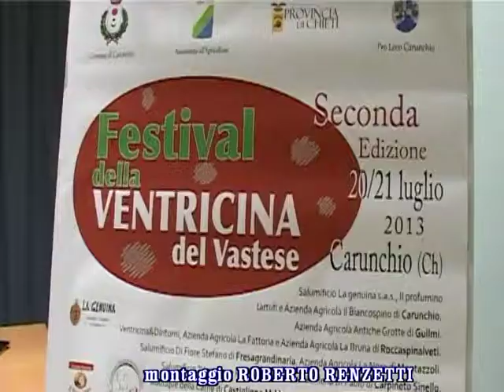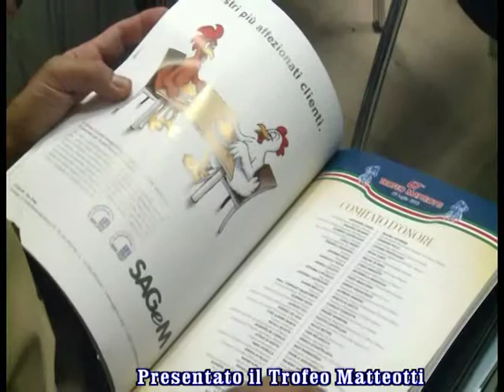TELEGIORNALE 19 LUGLIO 2013